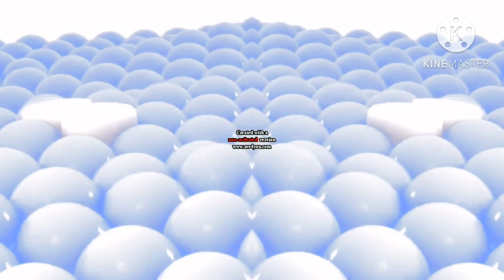samsung Balls Effects (Time Travel Ver) In Couf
No Captions